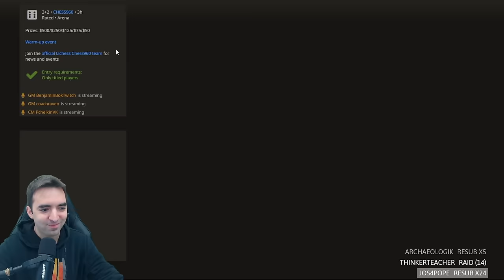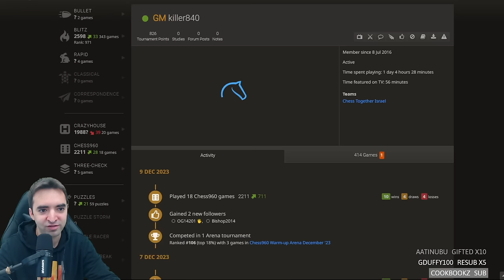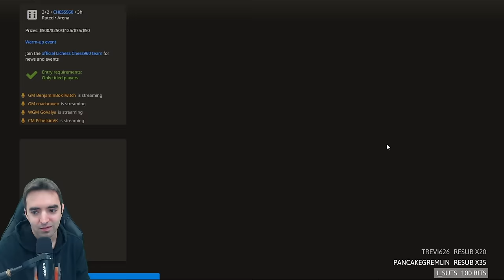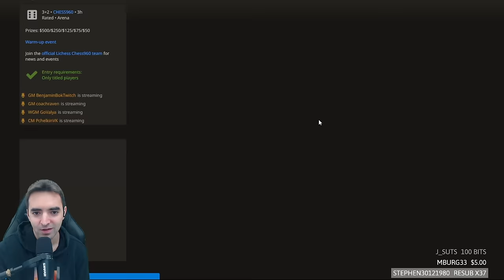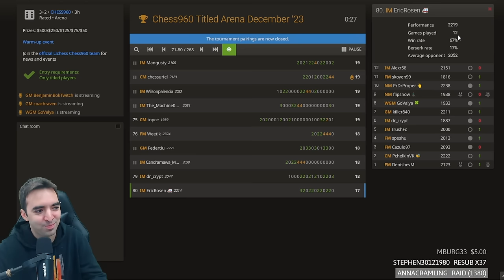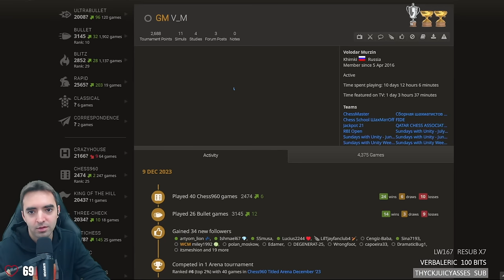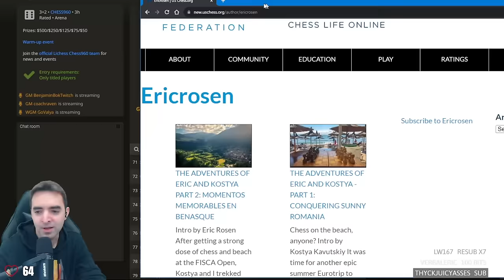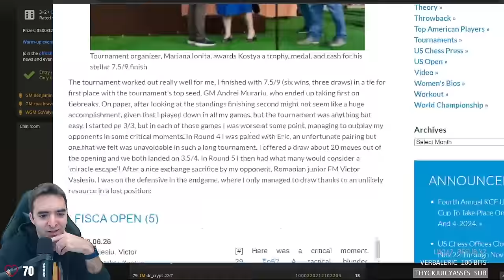The Chess 960 Arena: Expect the Unexpected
When I played recently in the Lichess Chess 960 Arena, my games didn't always go the way I expected.

on December 9, 2023.

00:00 Introduction
00:24 Game 1 vs FM DenishevM (2123)
03:21 Game 2 vs CM PchelkinVK (2222)
12:07 Game 3 vs FM Cazulo97 (2093)
25:46 Game 4  vs FM speshu (2013)
33:47 Game 5 vs IM TrushFc (2000)
44:15 Game 6 vs IM dr_crypt (1887)
54:30 Game 7 vs GM killer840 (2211)
1:05:05 Game 8 vs WGM GoValya (1933)
1:16:00 Game 9 vs NM flipsnow (1938)
1:19:37 Game 10 vs NM PrDrProper (2238)
1:28:55 Game 11 vs FM skoyen99 (1816)
1:40:03 Game 12 vs IM Alexr58 (2151)
1:53:59. Flashback: The Tournament I Played in Romania (Mentioned
1:55:55 Puzzle Racer

💌SEND FANMAIL ►
Eric Rosen
4571 Laclede Ave. # 205